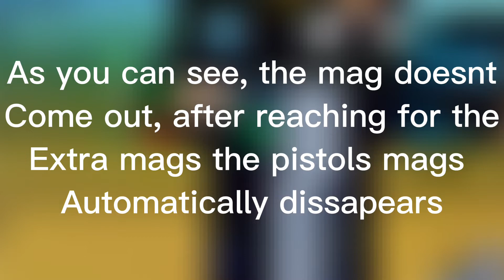PG3D Logic Be Like… ( PT6 )